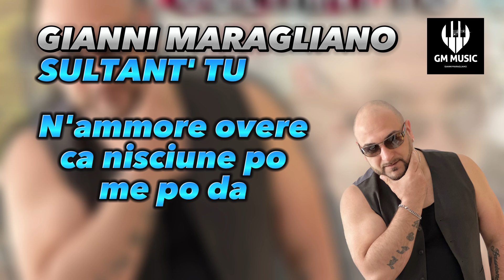Gianni Maragliano - Sultant' tu (2023)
Produzione - GM MUSIC
Arrangiamenti - GIANNI MARAGLIANO
Testo e Musica - NICOLA MATTESI